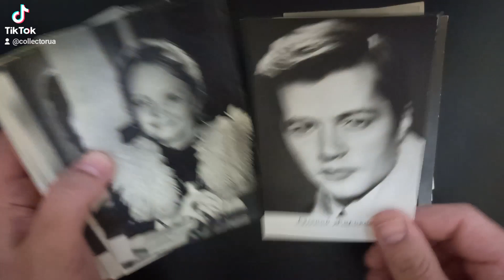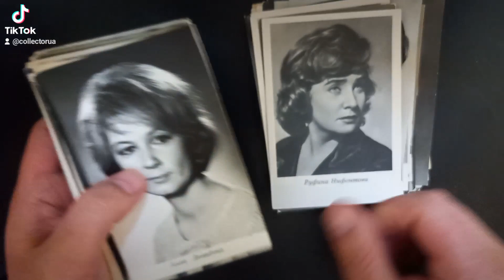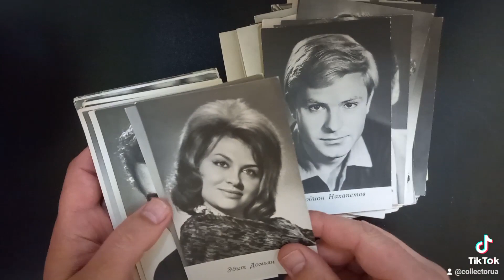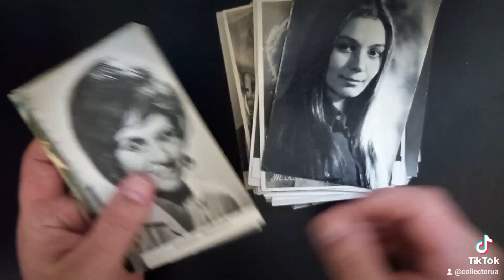Філокартія - колекціонування поштових листівок.